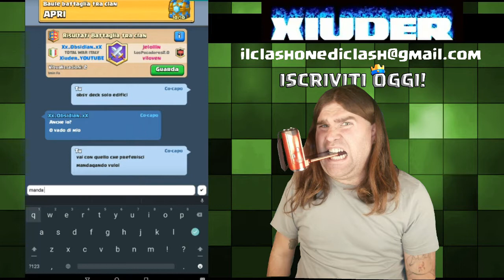APRO IL BAULE CLAN BATTLE CLASH ROYALE 10/10!!! ➽ + DECK SOLO EDIFICI!! E DECK VOLANTE VIOLENTO!!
➜ Cuffie: TRUST GXT 363 HAWK 7.1 BASS VIBRATION HEADSET
➜ Mouse:  TRUST GMS 503 GAMING MOUSE
➜ Tappetino: TRUST GXT 756
➜ Tastiera: TRUST GXT 890 CADA RGB MECHANICAL
➜ Microfono: TRUST GXT 252+ EMITA PLUS
➜ Speakers: TRUST GAMER BEAST
➜ Webcam(1): Microsoft Lifecam Studio
➜ Webcam(2): Microsoft Lifecam VX-1000
➜ Monitor(1): TOSHIBA 40''
➜ Monitor(2): PHILIPS 21''

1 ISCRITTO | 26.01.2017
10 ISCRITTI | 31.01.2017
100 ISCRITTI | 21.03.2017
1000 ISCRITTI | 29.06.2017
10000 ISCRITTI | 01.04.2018